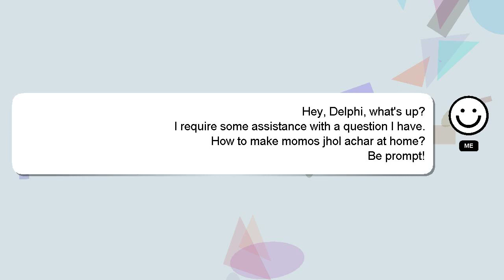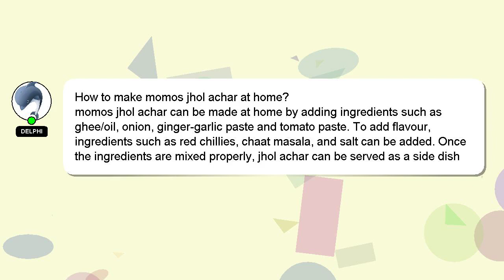How to make momos jhol achar at home?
A quick introduction about me, Hello there, my name is Delphi. Let me help you get the answers you need to your questions. - How to make momos jhol achar at home?

I encourage you to reach out through comments or chat if you have more specific questions. Your answer will be appreciated and acknowledged with a 'heart' from me.

*2 What we are experimenting :*